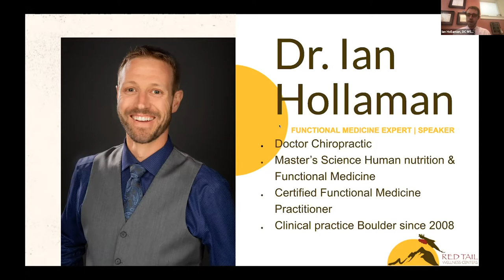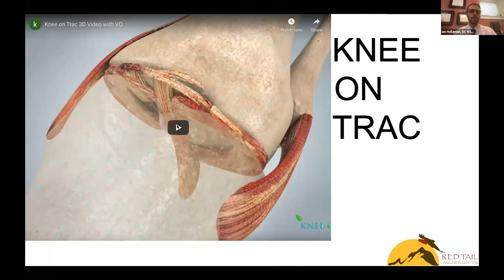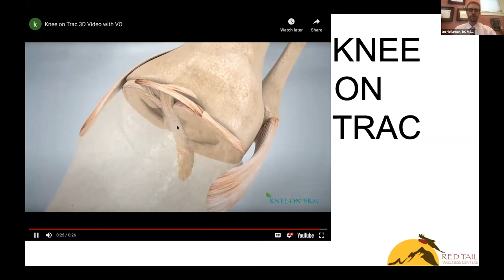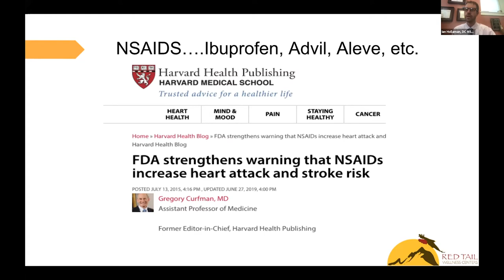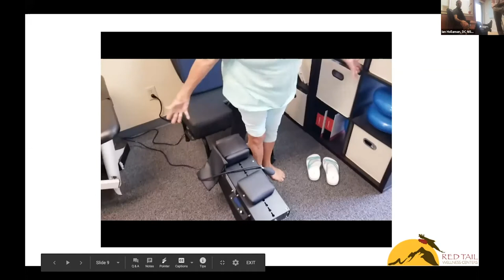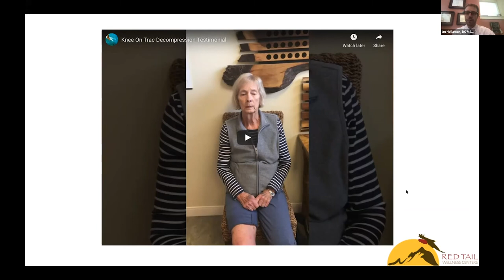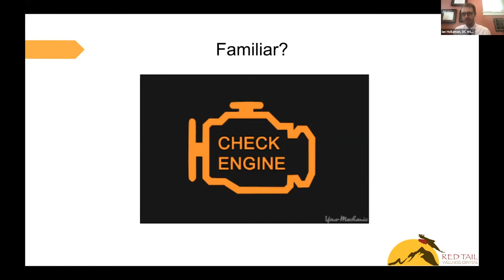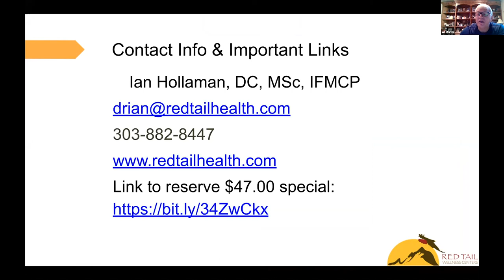Knee Health - Aging at Altitude June 2020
Aging at Altitude Lunchtime Conversations Webinar Series
// Knee Health //
Monday June 22nd, 2020

Live Zoom recording

It’s the Bee’s Knees: Natural Solutions for Your Chronic Knee Pain
Presented by Ian Hollaman, DC MSc, IFMCP, Red Tail Wellness

Aging at Altitude digital magazine and other webinars please go